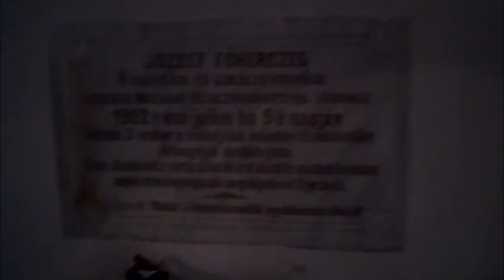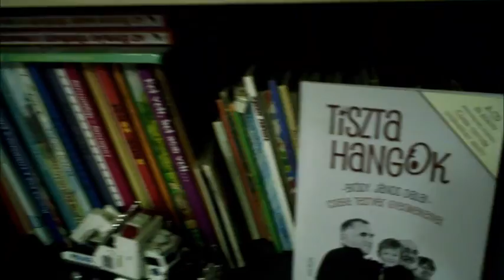Szekelyhid 2 mise utan